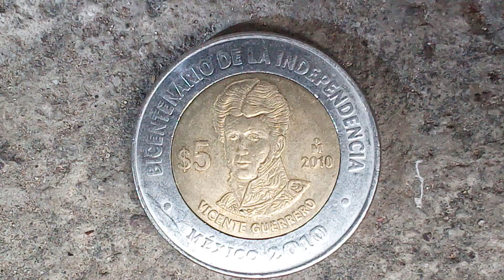5 Pesos Año 2010 Moneda Conmemorativa De Vicente Guerrero México MX